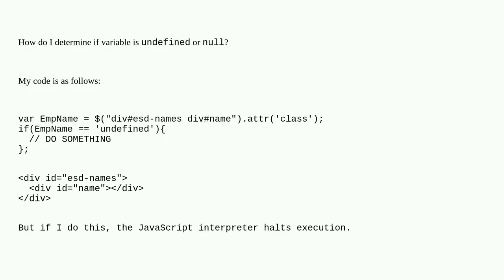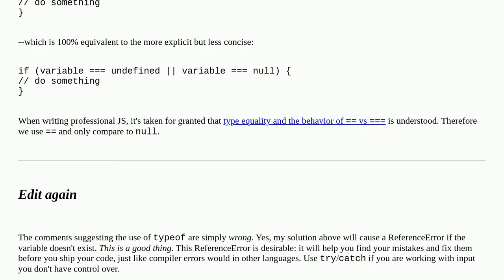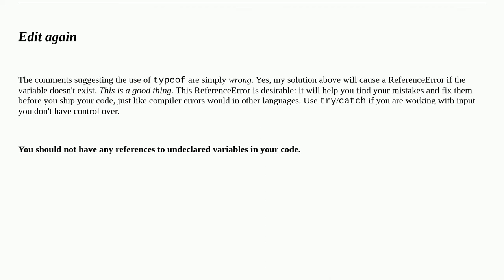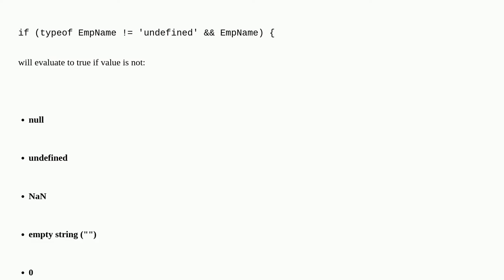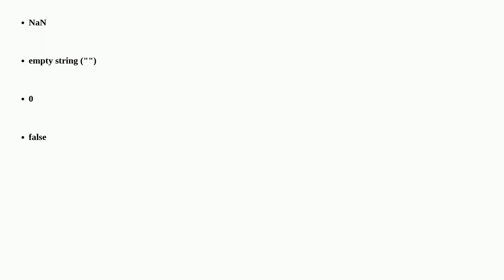How can I determine if a variable is 'undefined' or 'null'?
A special thanks goes out to the community

  undefined javascript jquery variables null